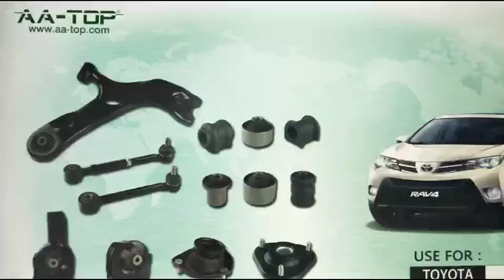AA-TOP cartimingbelt carsuspensionparts rubberbushing controlarm vbelt #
Struggle to select the auto rubber parts & suspension part？Here is the right post for you. AA-TOP has launched various kinds of car suspension parts. to learn more about it. cartimingbelt carsuspensionparts rubberbushing controlarm vbelt #